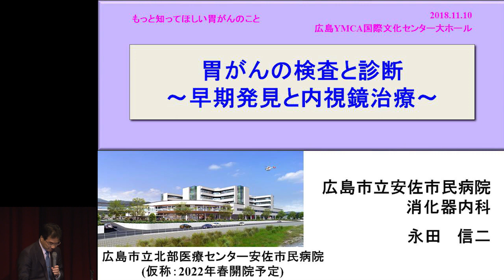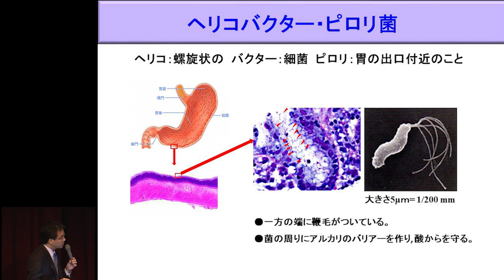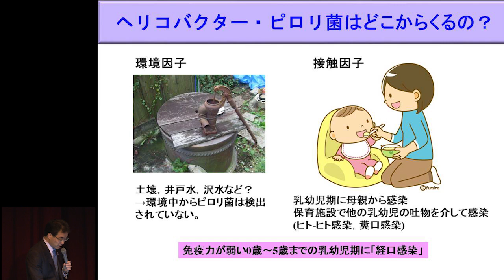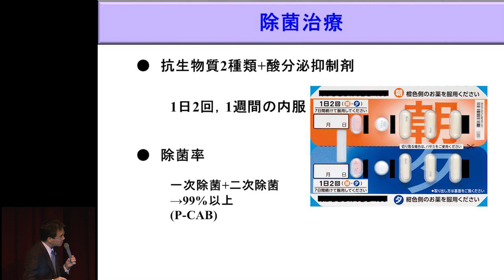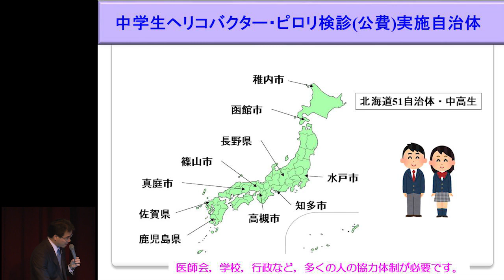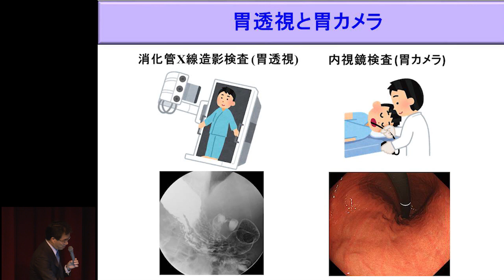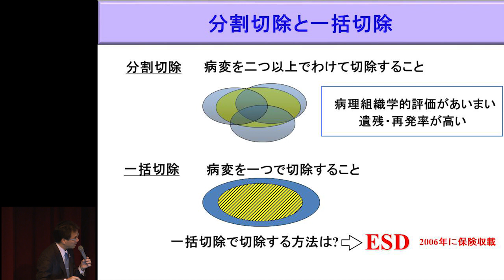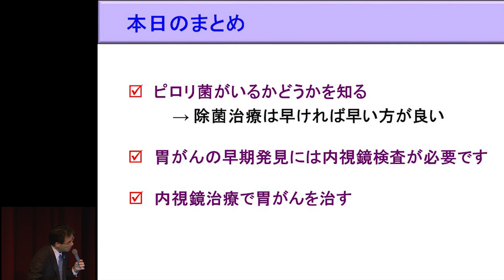胃がんの検査と診断～早期発見と内視鏡治療～永田 信二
2018年11月10日開催
もっと知ってほしい胃がんのこと2018 in 広島

胃がんの検査と診断～早期発見と内視鏡治療～
永田 信二 先生（広島市立安佐市民病院　消化器内科　主任部長）

協賛：
日本イーライリリー株式会社

後援：
広島県
広島市
広島県医師会
一般社団法人日本胃癌学会
スキルス胃がん患者 家族会 認定NPO法人 希望の会
胃を切った人友の会「アルファ・クラブ」
NPO法人広島がんサポート
中国新聞社

協力：
クリックファーム有限会社